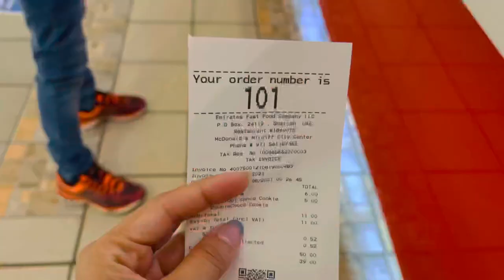We Tried McDonald’s VIRAL Coffee Hack for the FIRST TIME 🍦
Much Love.
- Sehrish & Luqman!